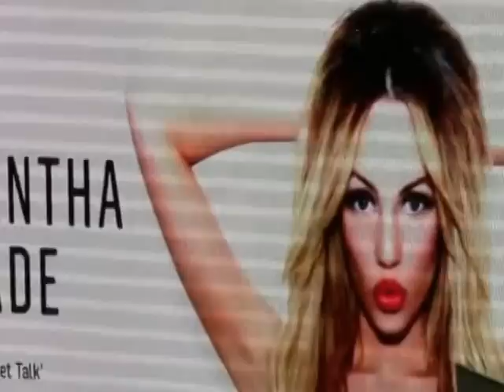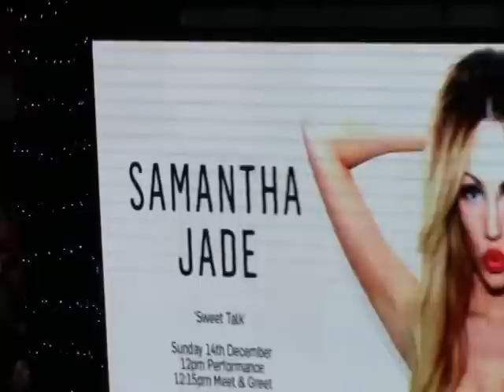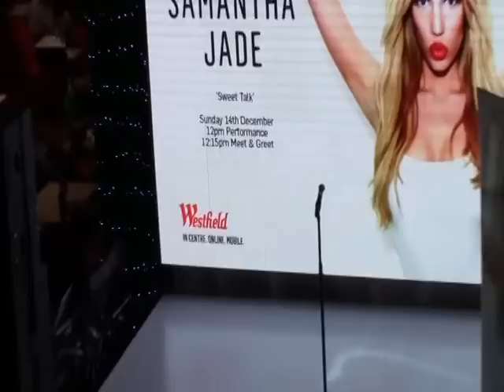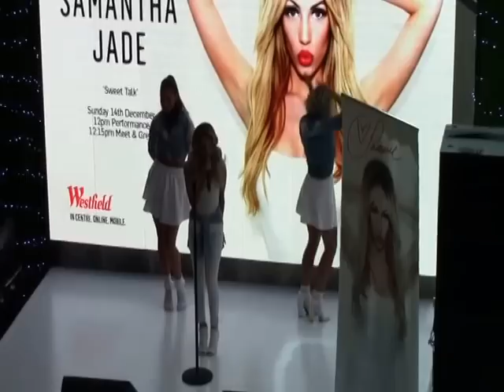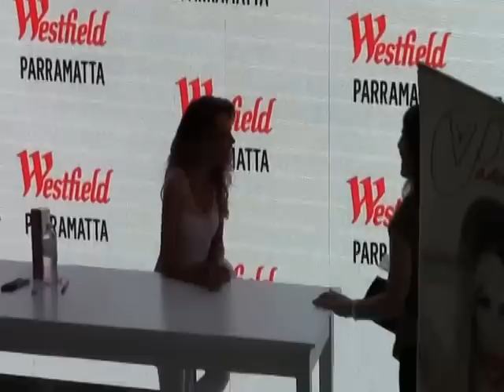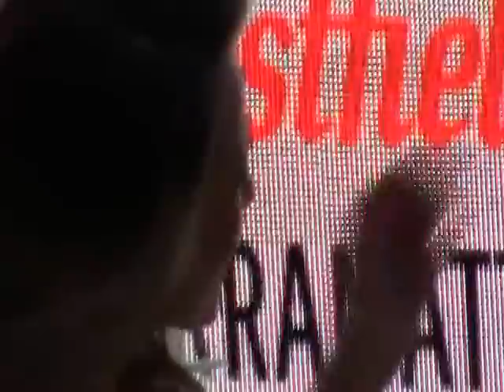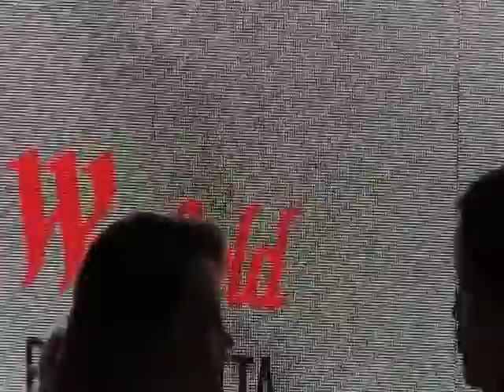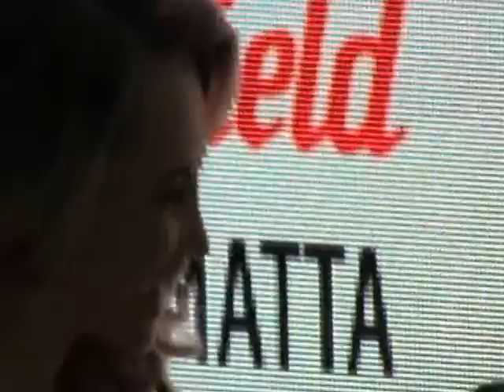SAMANTHA JADE AT WESTFIELD PARRAMATTA 14/12/2014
PROMOTING HER NEW SINGLE SWEET TALK